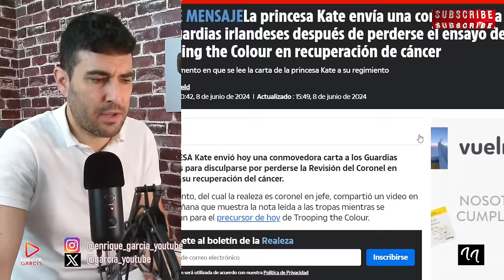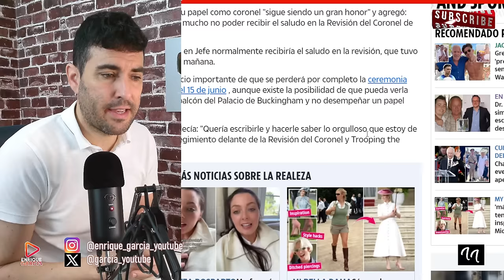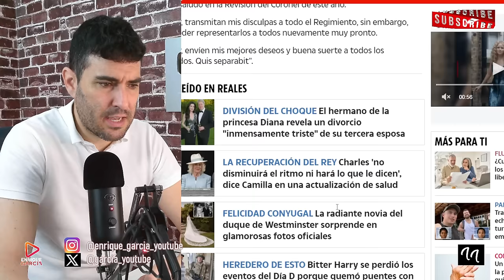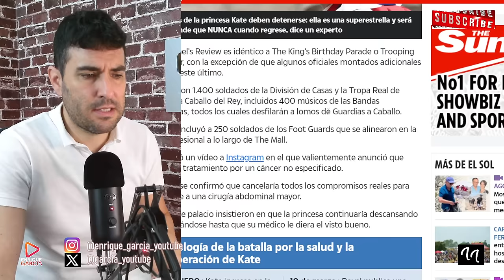COMUNICADO URGENTE DE KATE MIDDLETON QUE REVOLUCIONA EL REINO UNIDO, POR WILLIAM...